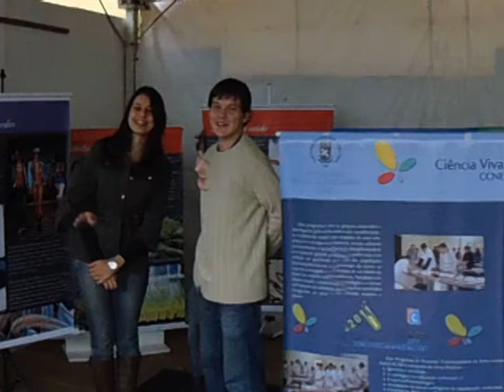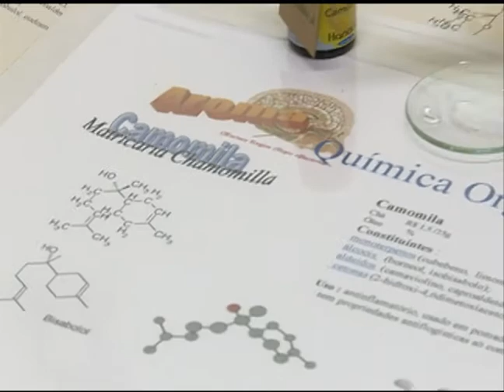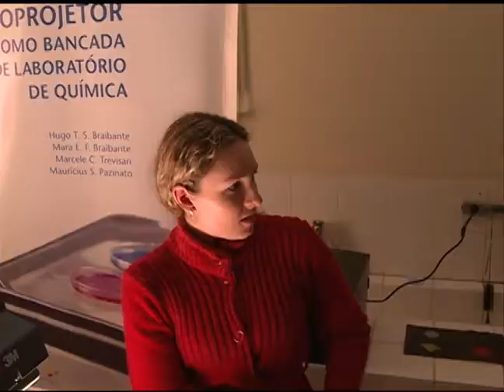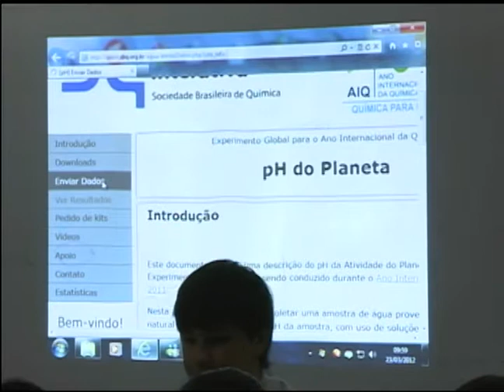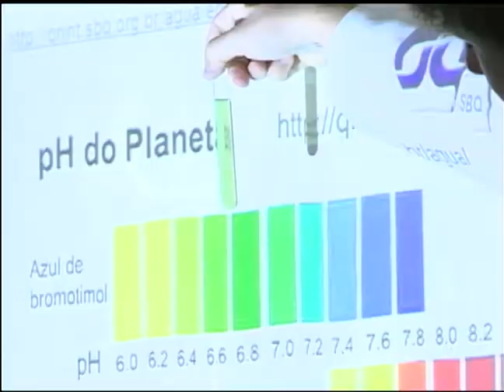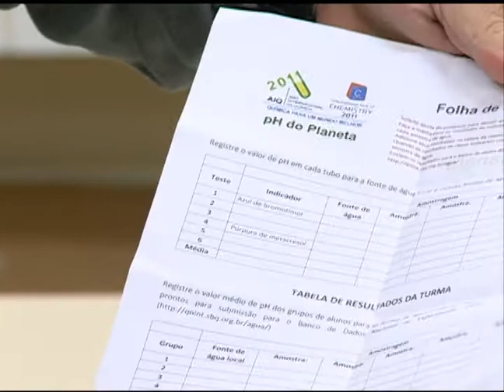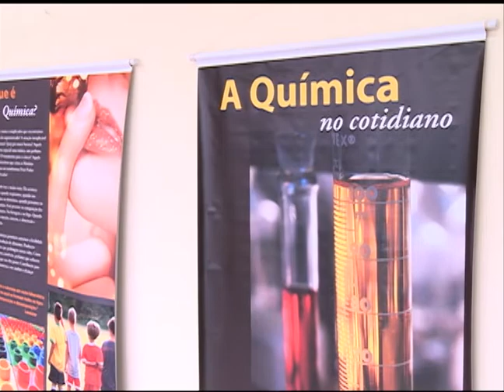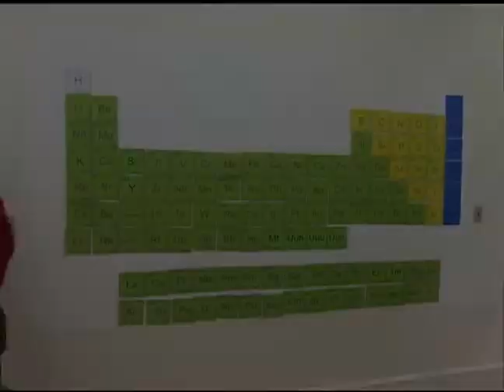Tubo de Ensaio - LAEQUI